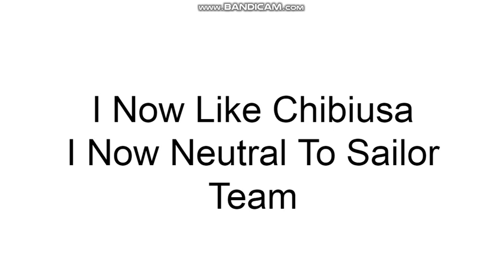Two More Opinion Changes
Conor Dooley If You Watching This IRYO